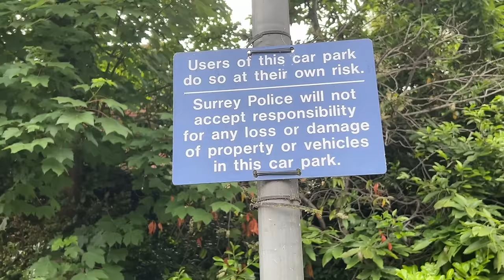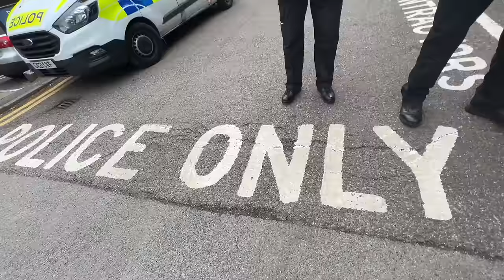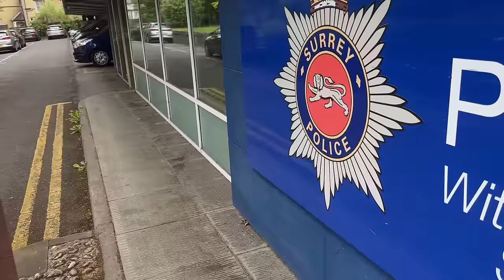Surrey Police Are You Worth It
Surrey Police and The Mysterious Clown